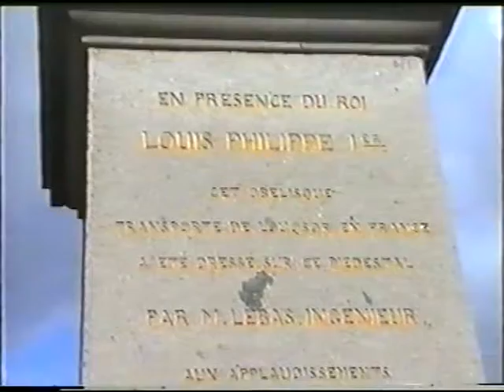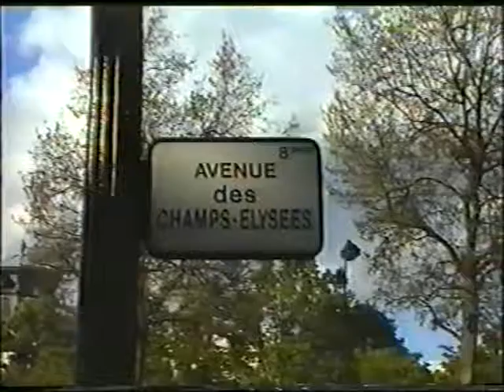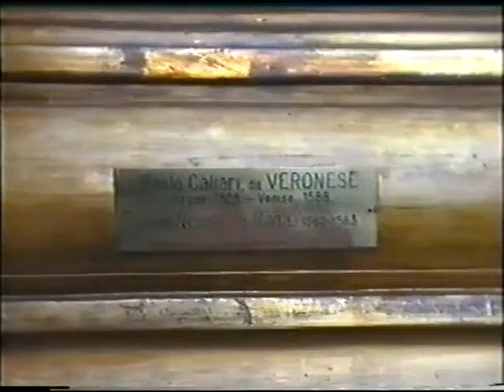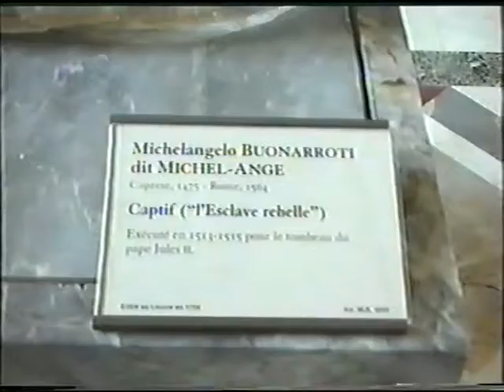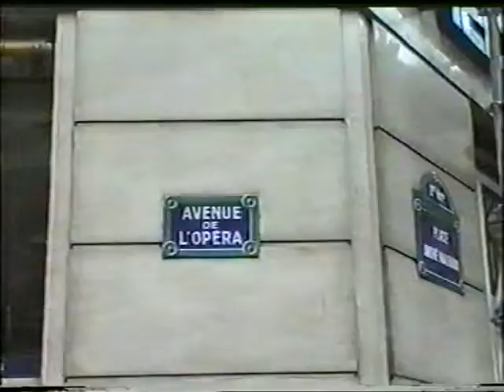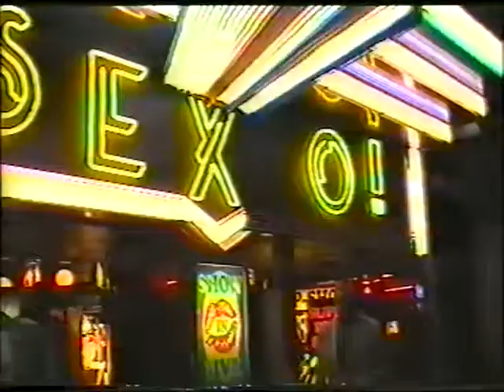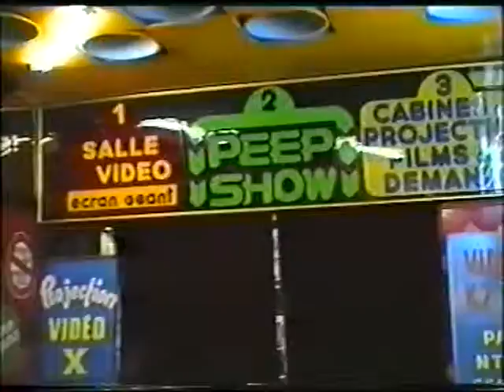7/1995 Eboli-Potenza-Parigi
7/1995 Eboli-Potenza-Parigi